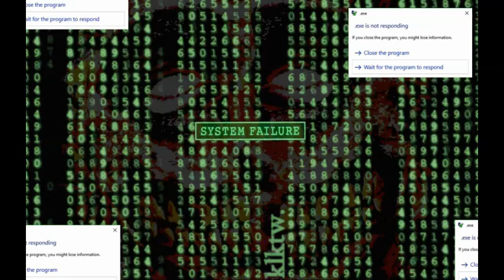.exe - implozja (prod.exe)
.E̕͘͜X̵͞E̸̡ ̢̕͝V̕͏̴̷Į̷̵͏Ŕ̡͘͡U̴̵̧̧Ş҉

.exe - implozja
prod - .exe
k o l e k t y w 2 0 1 8